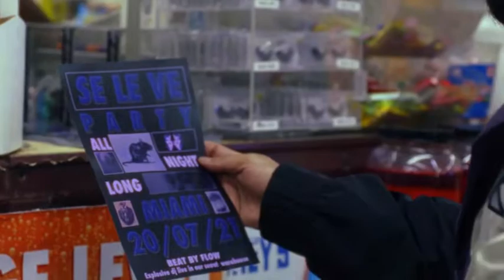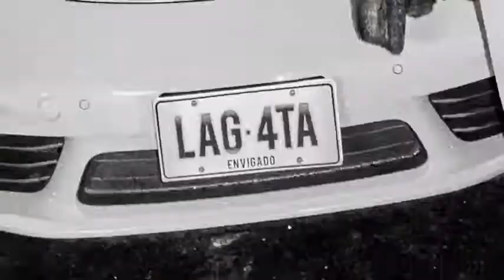Se le ve, Flow calle, LNEM gata, Te reto, Darte, Dime donde, La pared 720, Frontiar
PERREO POR FA. MENDEZ VDJ. Se le ve, Flow calle, LNEM gata, Te reto, Darte, Dime donde, La pared 720, Frontiar